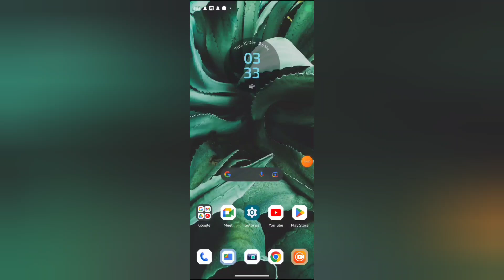How to turn on off miscellaneous notification in Google, google mein miscellaneous notification on o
how to create android notification | how to disable blocked calls notification | how to unsubscribe on gmail | notification turn off | notification | oppo f11 me notification on kaise kare | notification kaise off kare | how to off apps notifications in android. | how to block apps notifications in mobile. | phone a to z notification settings | insufficient storage on google tv and android tv | insufficient storage on google tv | how to stop notifications in oppo f11

WEB-INFO, @WEB-INFO